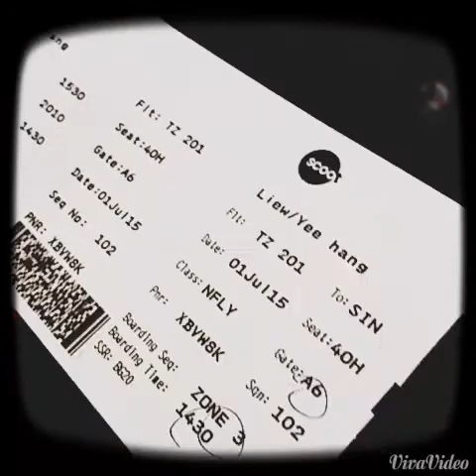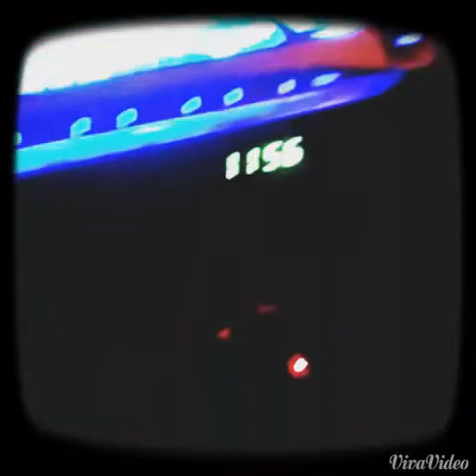弟弟回來了……補拍😉